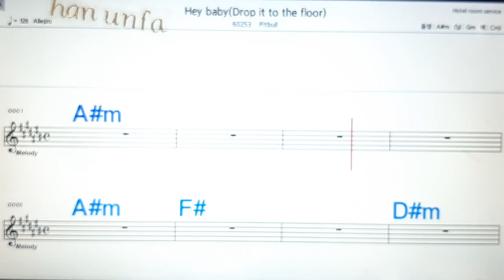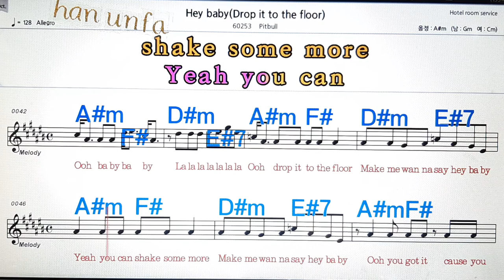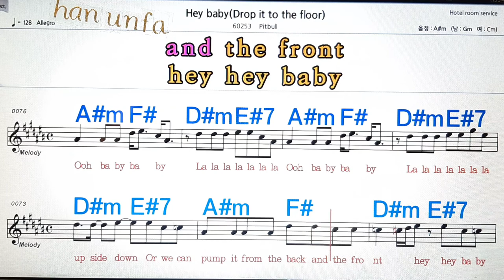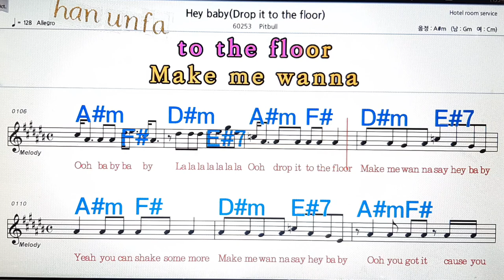Hey baby/Pitbull💋노래방, 통기타 , 코드 큰악보, 가라오케, 반주💖Karaoke, Sheet Music, Chord, MR